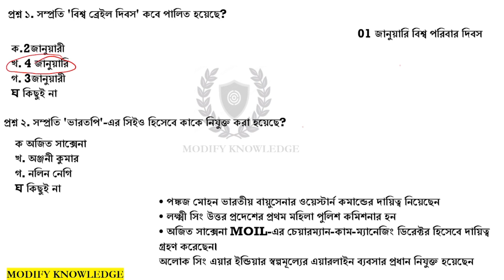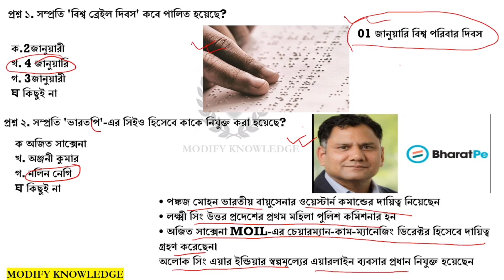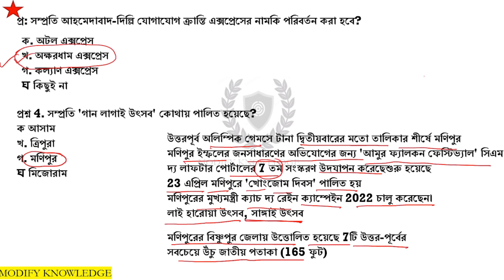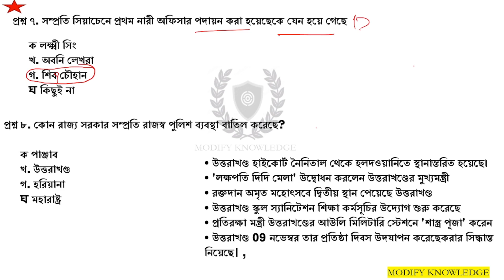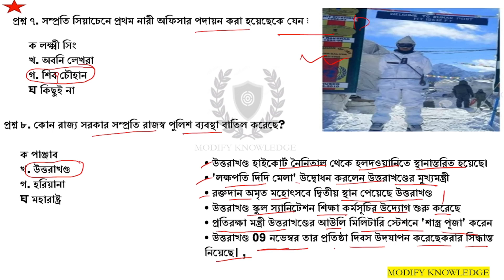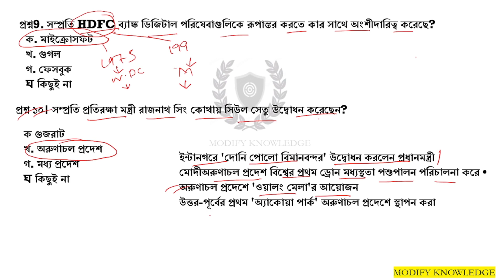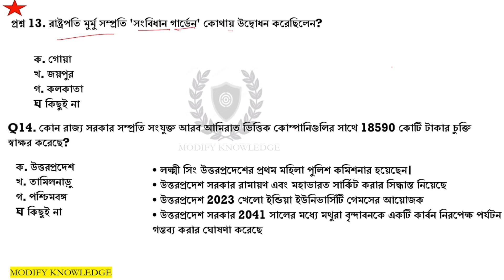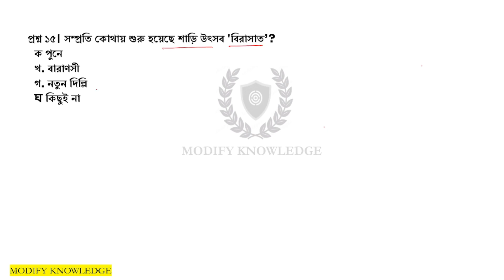MODIFY KNOWLEDGE #5/ 5January 2023 Current Affairs/Current Affairs in Bengali...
5 January 2023 Current Affairs.
TELEGRAM CHANNEL LINK (JOIN NOW)